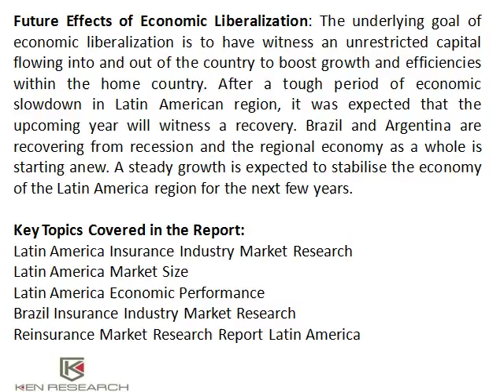Latin America Market Size, Chilean Insurance Industry, Peruvian Insurance Industry - Ken Research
Find all market research reports like Ecuadorian Insurance Industry, Latin America Economic Performance, Mexico Insurance Industry Market Research, Latin America Insurance Industry Regulations by kenresearch.com